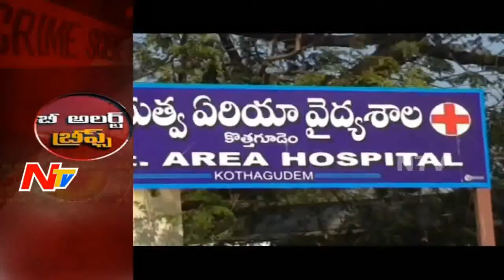Brief Crime News 12-05-2016 | Be Alert